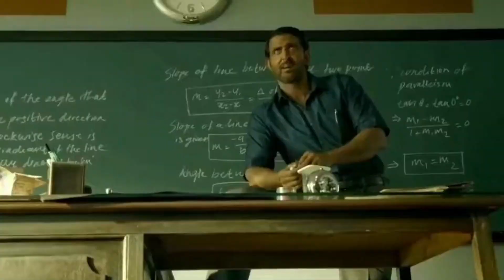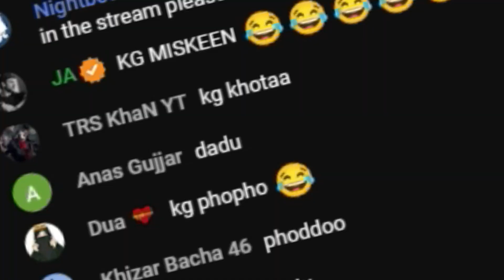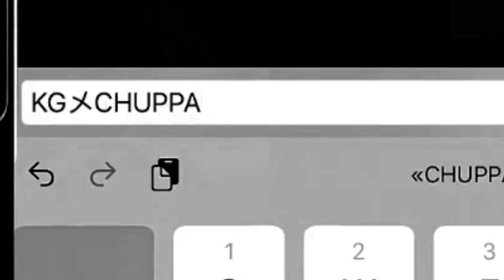DOST NIKLA GHARDAR 😭FM RADIO | KG DAKKU